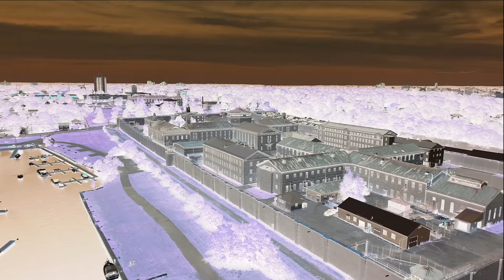THE KP WAY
A candid interview with the Authors of the book Kingston Penitentiary The First 150 Years. Dennis Curtis, Andrew Graham and Louis Kelly.